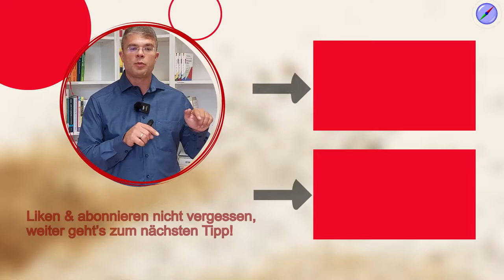Was macht ein Prozessmanager? Rollen im Prozessmanagement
So vielfältig wie die Aufgaben im Prozessmanagement sind, so viele Rollen gibt es. Wir geben einen Überblick über die Rollen, Aufgaben und Verantwortlichkeiten für Prozessoptimierung. Der Prozessmanager nimmt eine besondere Stellung in Aufbau und der Steuerung der unternehmensweiten BPM-Aktivitäten ein.

🚩 ▬ Social Media ▬▬▬▬▬▬▬▬▬▬▬▬▬▬▬ 🚩

00:00 Start
00:36 Aufgaben des Prozessmanagers
01:31 Bericht an Unternehmensleitung
02:34 Probleme des Prozessmanagers
04:39 Die richtige Vorbereitung